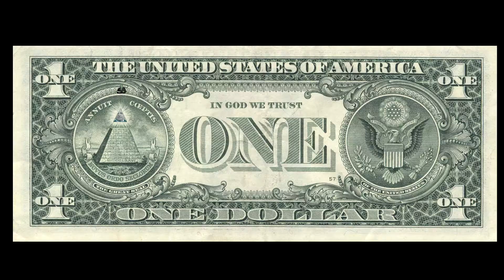Illuminami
Uomo Avvisato. Stanno Arrivando.